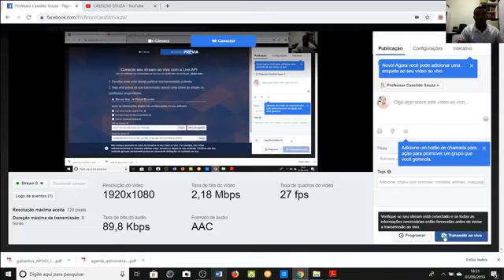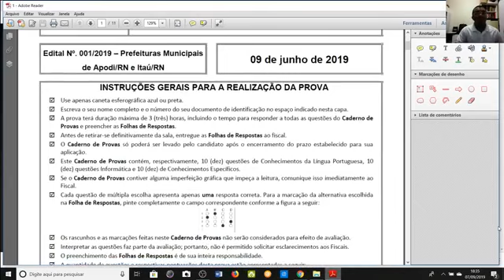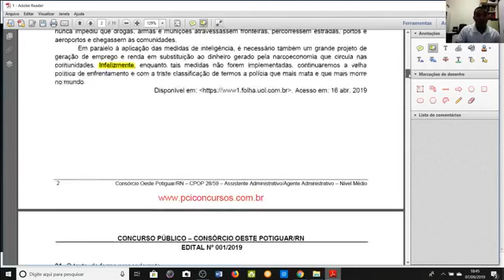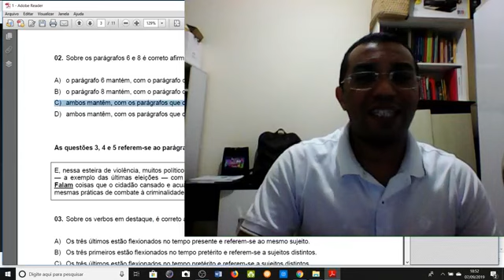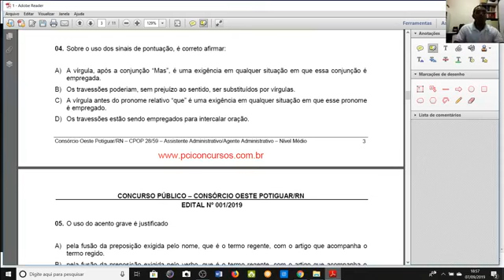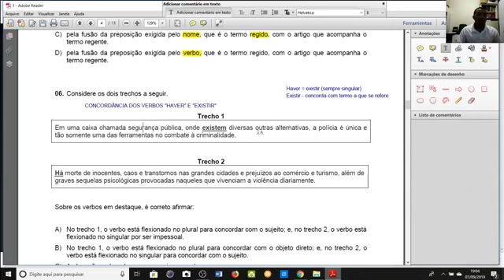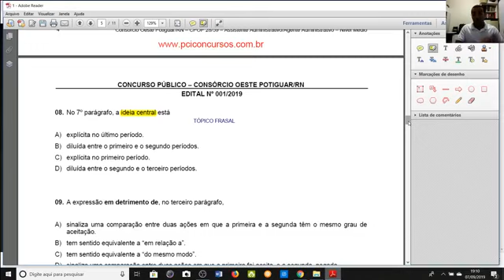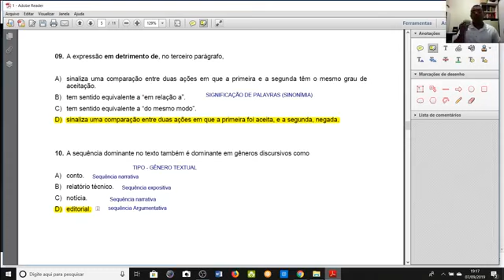Prof. Cassildo Souza - Revisão Guarda Municipal de Parnamirim/RN - Live Nível Médio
Professor Cassildo Souza, em transmissão ao vivo, por sua Página no Facebook, resolve prova do Consórcio do OESTE POTIGUAR-RN, em preparação ao concurso da Guarda Municipal de Parnamirim-RN, a ser realizado dia 08 de setembro de 2019.
Confira!